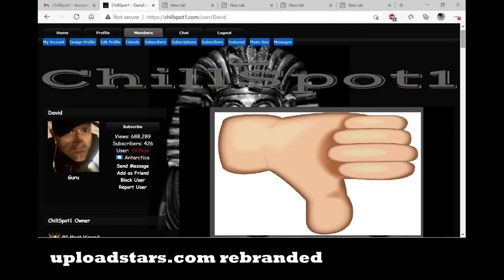BEWARE OF CHILLSPOT1 A REBRANDED UPLOADSTARS AVOID THIS UNTRUSTWORTHY SITE